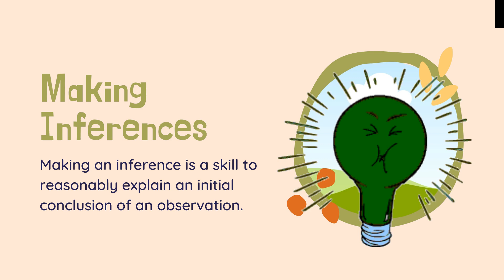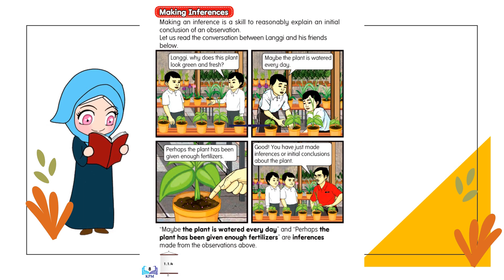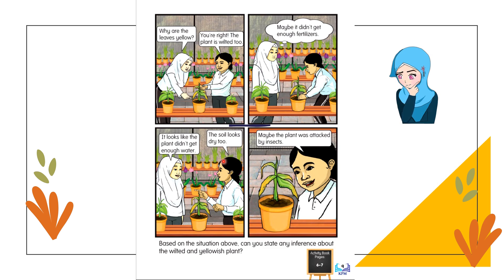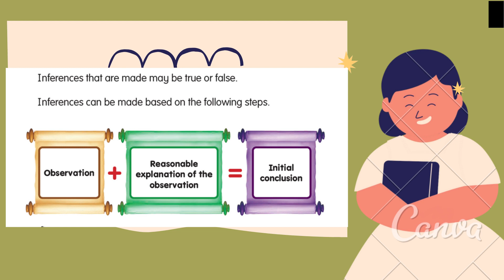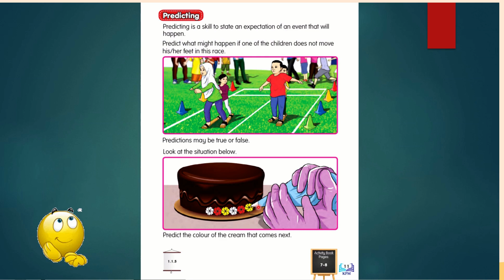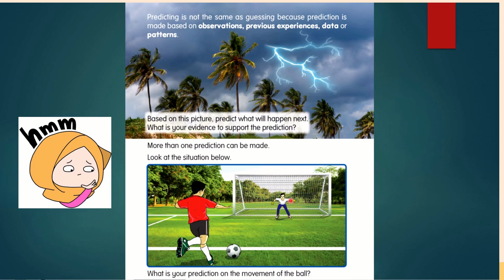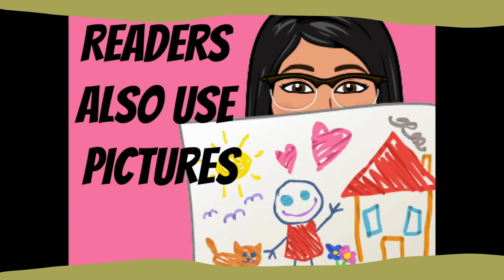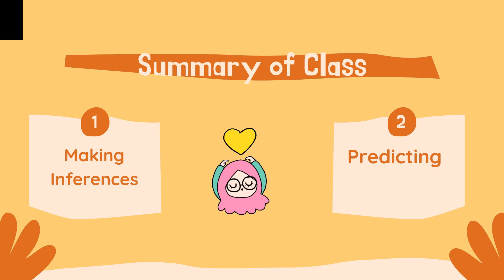MAKING INFERENCES AND PREDICTING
SCIENTIFIC SKILLS
By Cikgu Adz